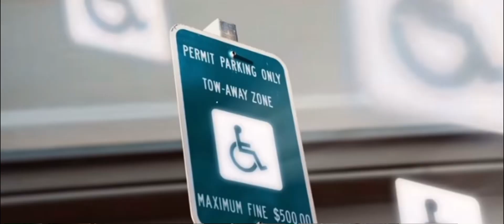Quando Rondo See what I see